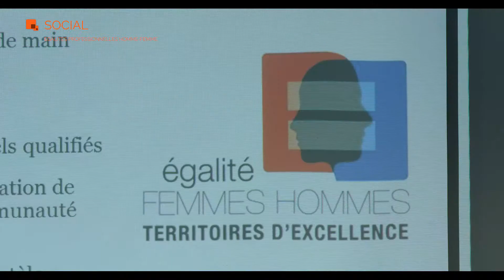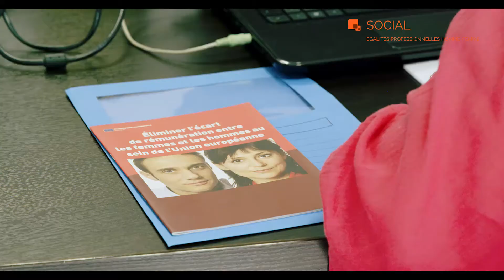MEDEF ATELIER SOCIAL